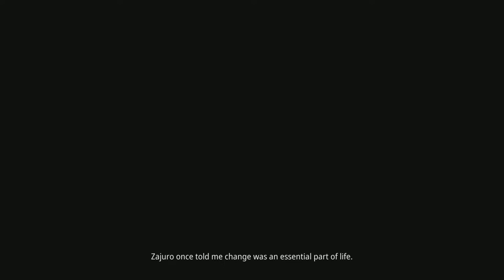Kena: Bridge of Spirits_Ending